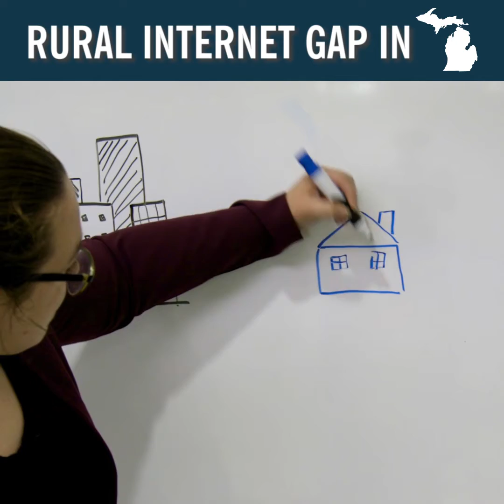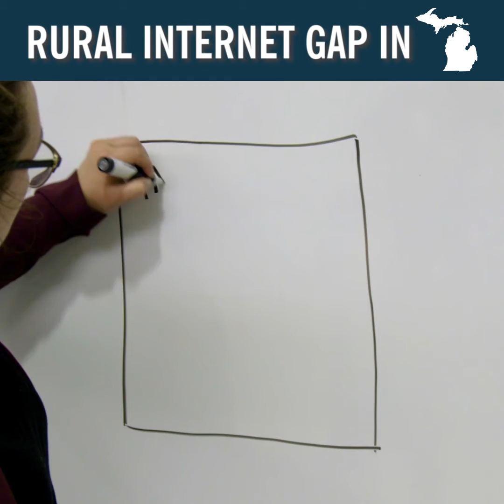Michigan's rural broadband gap explained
About 10% of Michigan residents have no access to high-speed broadband. Almost all of those residents live in rural areas.